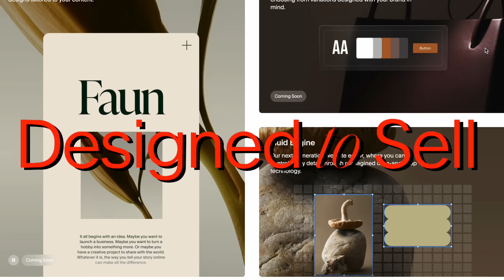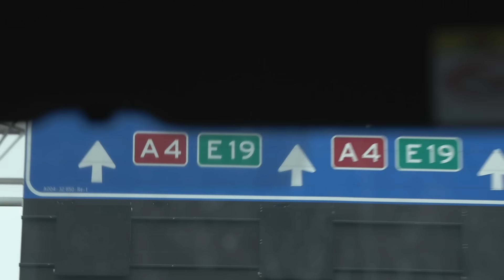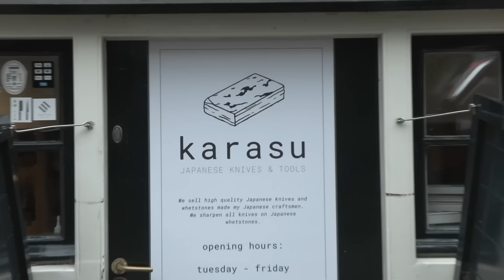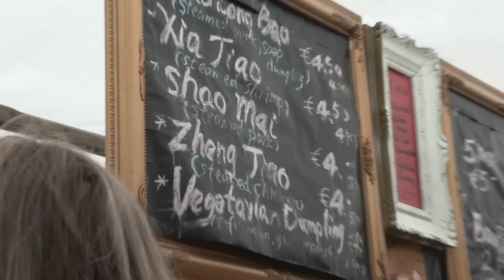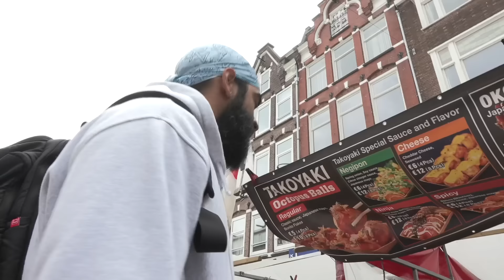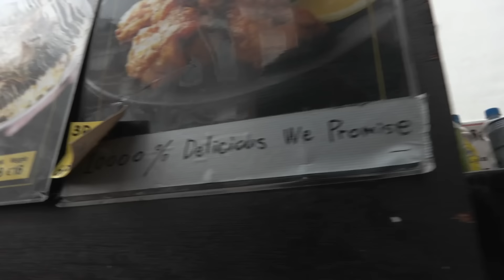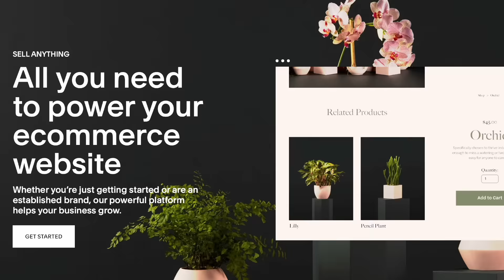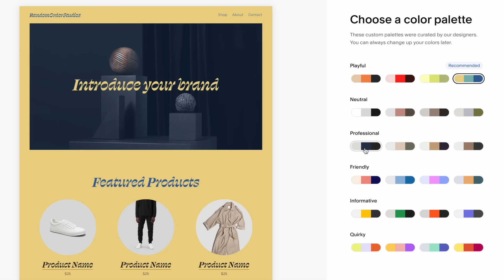Destroying food on a Chill Day in Amsterdam 🇳🇱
Trey, Julian & our boy Tom see what the Amsterdam food scene is talmbout 🤔🇳🇱 edited by @TreyRichards